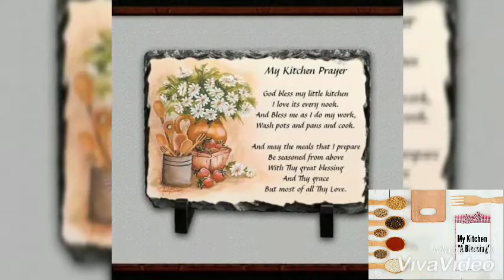how to make Semiya upma/Vermicelli upma/Rec:15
A tasty and easy dish to prepare and liked by all